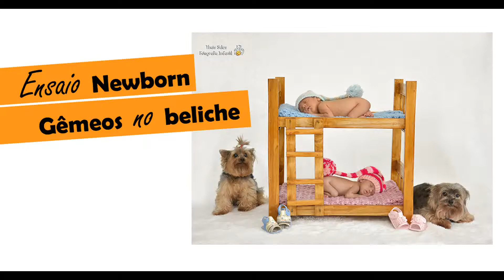Fotografia Newborn de Gêmeos no beliche de madeira - [Veja em HD]